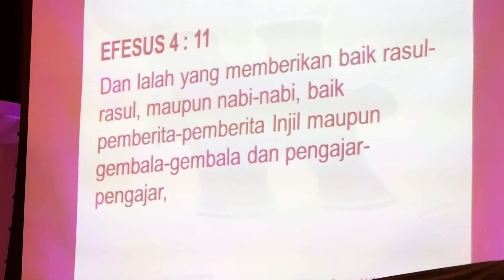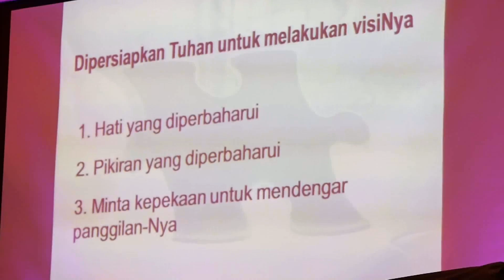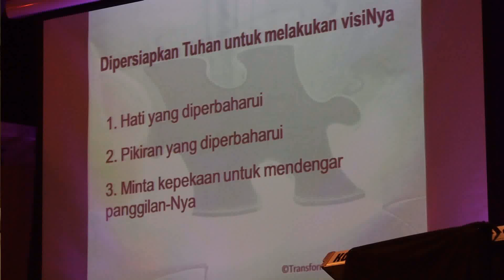ICCC Kebaktian Hari Minggu 02-09-2014